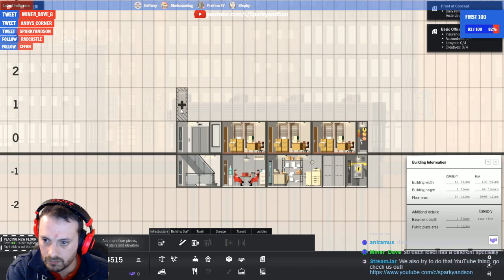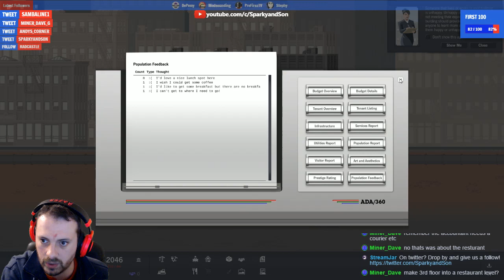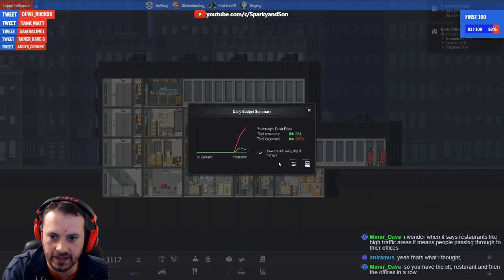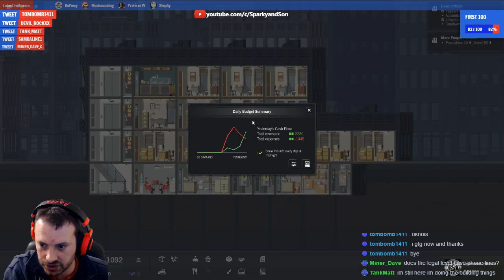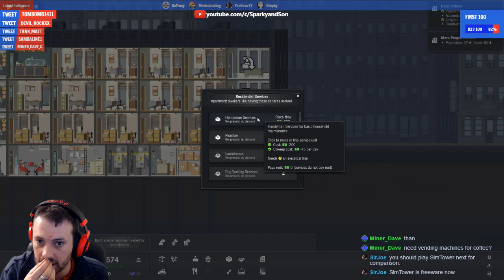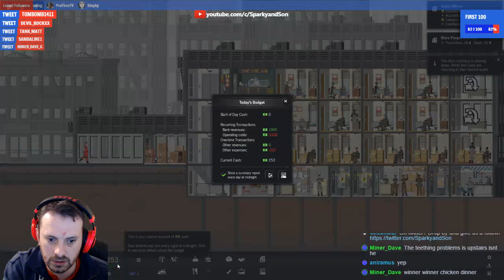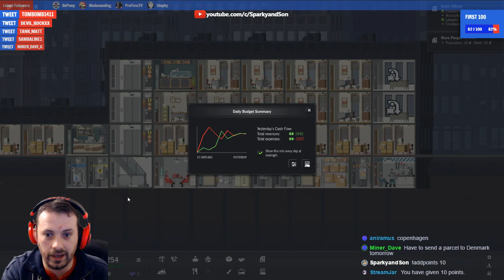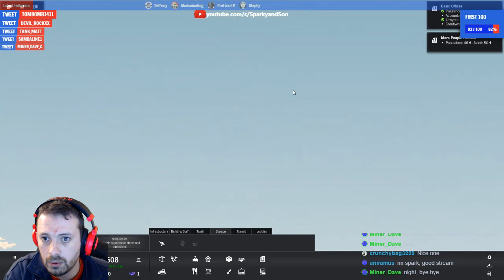Project Highrise - Building it up from scratch - Sparky and Son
Ey up little sparks, I'm trying something a little different today with Project Highrise

I managed to win a key for Project Highrise while watching a stream on Beam, so why on earth wouldn't I try to stream it!

Let me know what you think, should I stream more?

★ Other Series

{}   Credits   {}